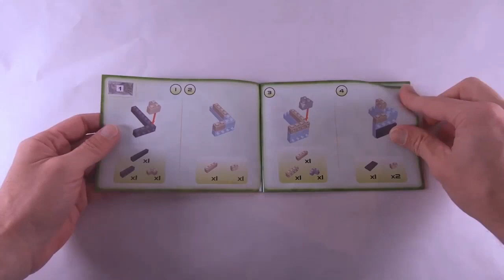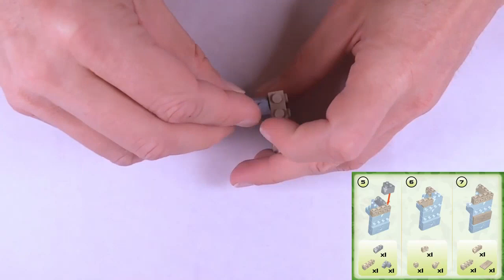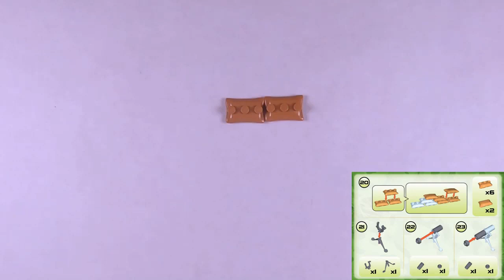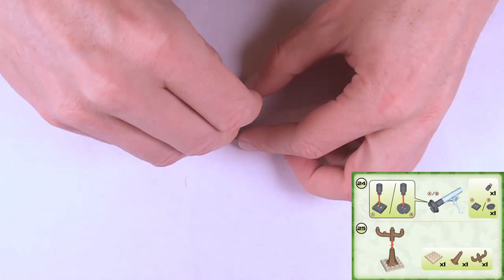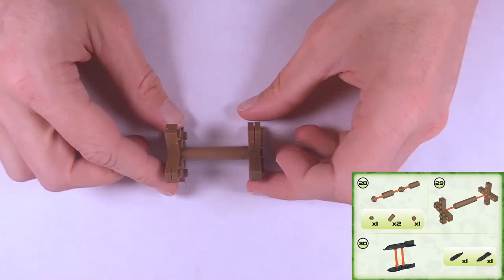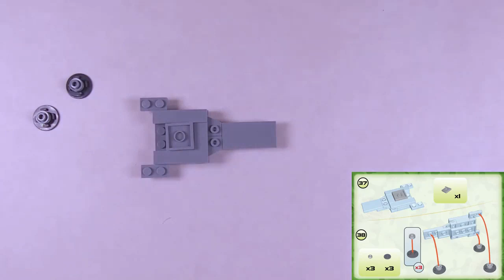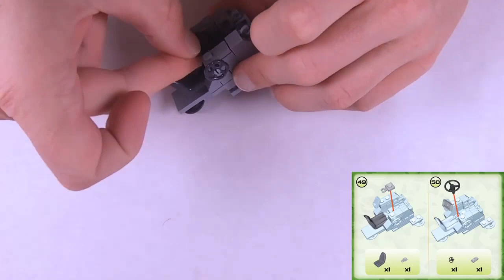[COBI ] 2cm Flak 30 Defense Point (WWII Series No. 2388)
COBI 2cm Flak 30 Defense Point Speedbuild
170 pcs / 1 Minifigure / € 14,28

The 2cm Flak 30 was an Anti-Aircraft gun used by the german military from 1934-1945. It had a range of 2,2 km and a firing rate of 120-180 rounds per minute.

COBI is an alternative brick brand that produces high quality sets in Poland that are fully compatible with other brick brands. They do all kinds of brick sets, including military models.

Their model of the 2cm Flak 30 is 7cm high and 14cm long.